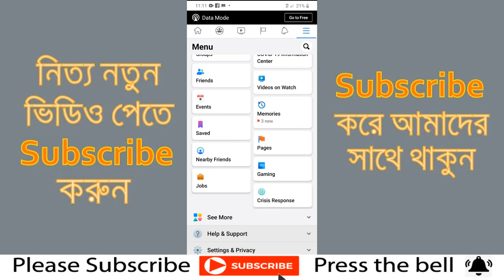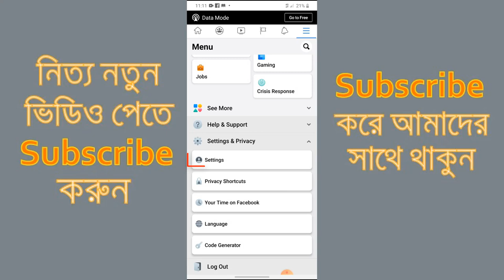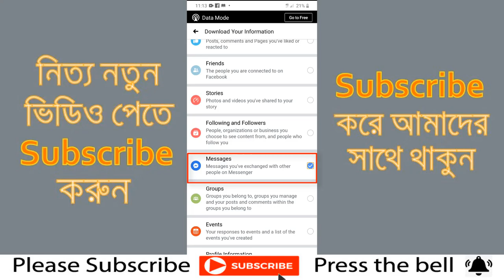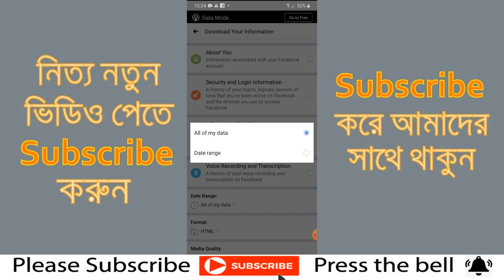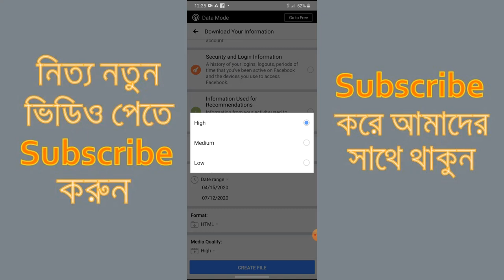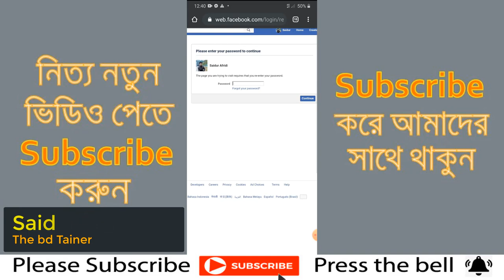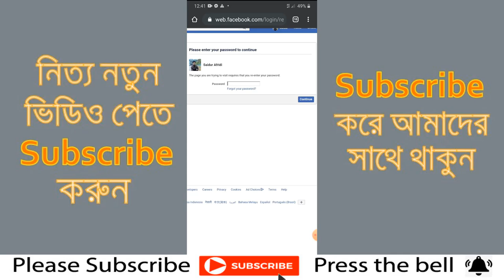How to Recover Deleted Messages on Messenger 2020 || Recover Deleted Facebook Messages in Android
Hello viewer,Today,I will show you all how to recover or retrieve deleted messages on facebook messenger app on ios, iphone, ipad or android in 2020! This will allow you to get back and read your full conversations or dms on messenger that have been deleted or removed!

How To Recover Deleted Messages On Messenger Easy and Simple Way

Step of Recover Deleted Messages:

1.Login Facebook on Chrome
2.Go to Settings and Click On Download My Information
3.Deselect all and Select Only Messages
4.Put down and create a file
5.Wait 2 or 5 min. and download it.
6.Extract it and see all info